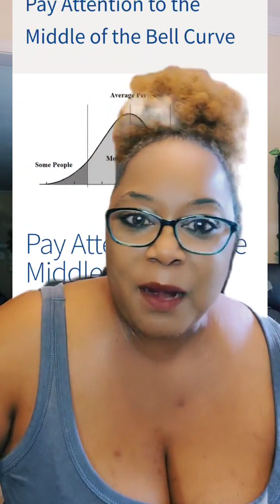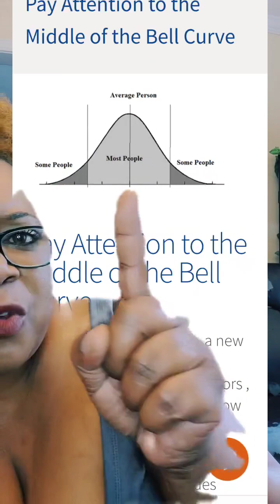Self Worth & Social Currency (And other Random Thoughts)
D'Shawn
Entrepreneur
Business Coach and Strategist
Founder and CEO at Flourish: The Next Chapter
Founder and CEO at Southern Elegance Candle Company

💰👀 FLOURISH: THE NEXT CHAPTER:  Join me in my upcoming Free webinar;, this is a LIVE 3-day challenge where I'm going to be coaching you on how to live your best life.

Can't wait to meet you!! 😊 Join now at this link👇🏽👇🏽👇🏽

🤙🏾 📞 Want my help to grow your business?

👩🏾‍🎓 👨🏼‍🎓 Need to build your brand from scratch OR need help scaling your business?

Visit Southern Elegance Candle Company: secandleco.com

Coaching Programs:

(Personal & Life) Flourish: The Next Chapter
(Business) The Road to Revenue

All Socials!